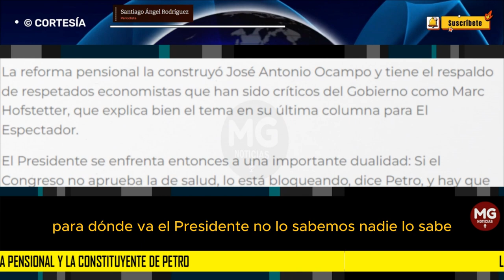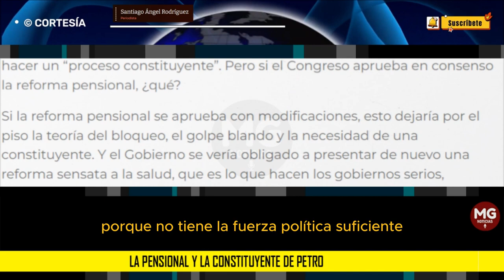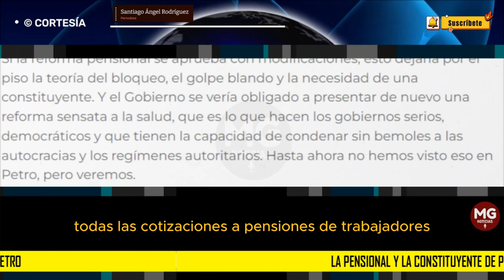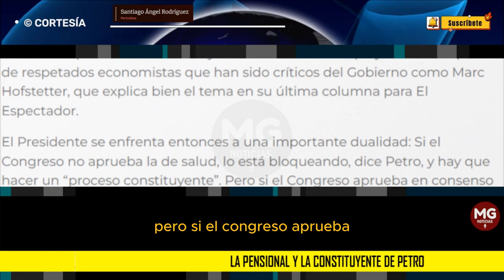LA PENSIONAL Y LA CONSTITUYENTE DE PETRO ⛔ Columna Santiago Ángel Rodríguez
¿Para dónde va el Presidente? No lo sabemos, nadie lo sabe. El Presidente habló por primera vez de la necesidad de que “el país vaya hacia una asamblea nacional constituyente” desde Puerto Rellena hace dos semanas. Luego, en su semana de gira por Córdoba, Sucre, Bolívar y Antioquia, Petro modificó el término y migró hacia un “proceso constituyente”, que nadie entiende, nadie sabe qué significa y nadie ha logrado determinar.